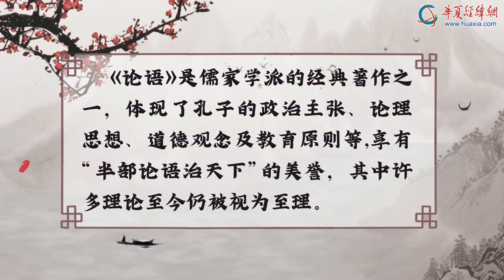“莉”解國學——《論語》述而篇第十六章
《論語》述而篇第十六章，孔子極力提倡“安貧樂道”，認為有理想、有志向的君子，不會總是為自己的吃穿住而奔波的，“飯疏食飲水，曲肱而枕之”，對於有理想的人來講，可以說是樂在其中。同時，他還提出，不符合于道的富貴榮華，他是堅決不予接受的，對待這些東西，如天上的浮雲一般。這種思想深深影響了古代的知識份子，也為一般老百姓所接受。